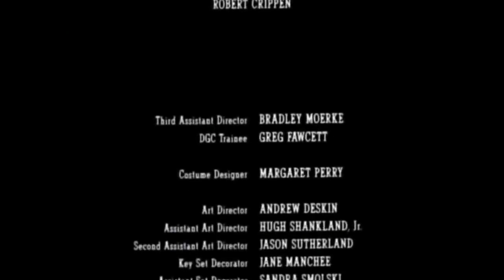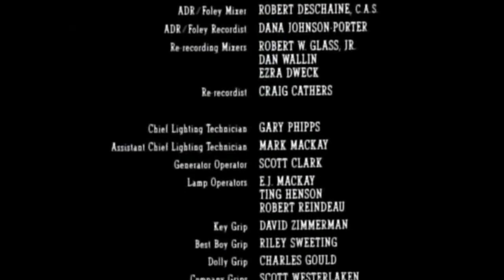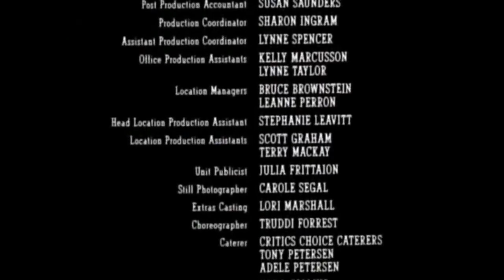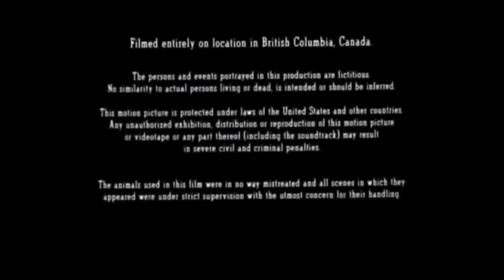Desafio de Um Pistoleiro/ O Pistoleiro da Lua (ORIGINAL) - Faroeste - Velho Oeste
Faroeste Velho Oeste Western Frank Morgan é uma lenda do Velho Oeste, que ganhou todos os seus confrontos. Decide que chegou o momento da aposentadoria, mas adia seus planos quando velha paixão, casada com xerife que é ameaçado por perigoso bando, requisita sua ajuda.